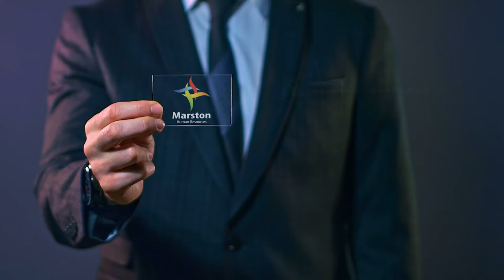Líder S/A com Claudia Góes (Diretora de comunicação da Microsoft Brasil)